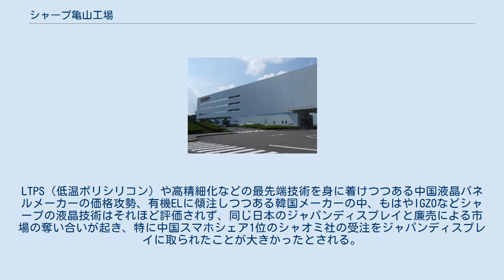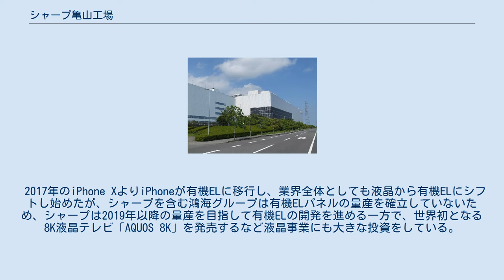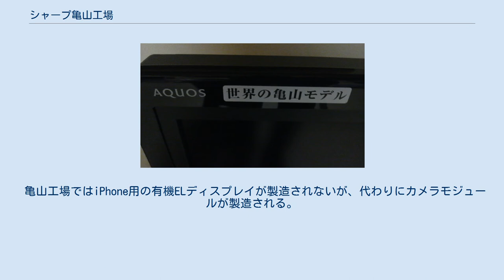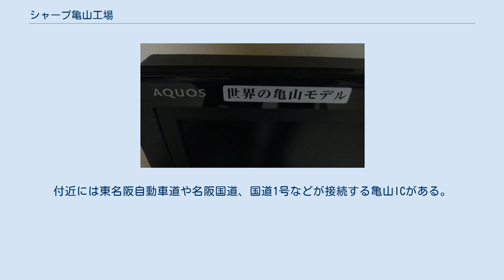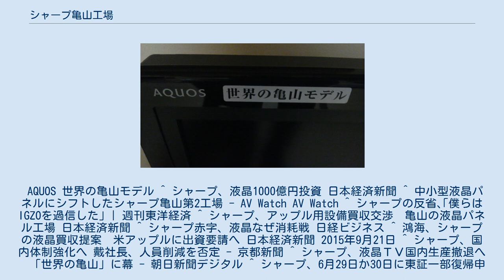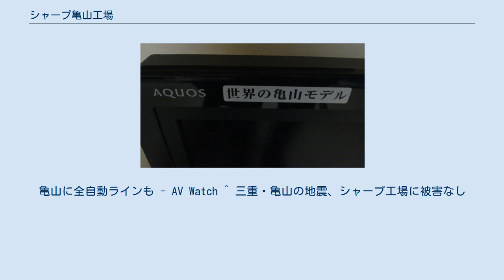シャープ亀山工場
シャープ亀山工場（シャープかめやまこうじょう）は、三重県亀山市にある電機メーカーシャープの工場。
 亀山駅の西、5kmに位置する。
 2004年から2012年にかけて展開された「世界の亀山」ブランドの液晶テレビの生産で知られたが、2012年以降はスマートフォン用のIGZOディスプレイが主力となっている。
 同じ敷地内に第1工場と第2工場が存在する。
ちなみに、中空の渡り廊下でつながっているが、第1工場に設置されたAppleのオフィスにつながる通路があるため、シャープ社員の立ち入りが一部区間で禁止されている。
 IT不況下の2002年2月に、三重県の企業誘致政策により、135億円（三重県90億円+亀山市45億円）の補助金とともに誘致された。
その後の景気回復のシンボルとして、また、世界初となる最新鋭の液晶テレビの一貫生産工場として話題を集め、テレビなどでのCMでも大々的に紹介された工場である。
亀山工場ができるまでは、同じく三重県にある多気町の三重工場が液晶の主力工場であった。
 2004年より、シャープは亀山工場で生産されたテレビを「世界の亀山」ブランドで大々的に売り出し、大いに売れた。
当時はスマホも有機ELパネルも存在せず、テレビと言えば液晶で、液晶と言えばテレビの時代であった。
 2009年に大阪府堺市堺区において亀山工場の3.8倍の面積のシャープでは最大規模の堺工場が稼動を開始し、液晶テレビの主力工場は亀山工場より堺工場に移った。
加えて世界的な景気後退に伴い、亀山第1工場は2009年初頭より操業を停止。
生産施設をすべて中国企業に売却し、建屋のみが残った状態となった。
莫大な補助金を投入した工場が、わずか6年で操業停止して設備を売却と言う事態に、シャープは県から補助金約6億4000万円の返還を求められた。
 2007年にアップルがiPhoneを発売し、スマホ時代が到来した。
スマホ用小型液晶ディスプレイの技術競争が盛んになるとともに、シャープのテレビ用大型液晶ディスプレイは競争力を失い、第2工場も2012年に一時的に操業を休止し、堺工場とともに鴻海グループに売却する話が出るなど苦しい状態が続いた。
亀山工場の操業とともに地方交付税の不交付団体となった亀山市は、操業不振で再び地方交付税の交付団体に転落した。
 2011年、シャープは第1工場に約1000億円を投資し、iPhone用ディスプレイの専用工場として生まれ変わった。
投資額の多くをAppleが実質的に負担したため、第1工場は製造設備自体がアップルの所有物であり（建屋はシャープの所有物）、iPhone用のディスプレイ以外が製造できないなど、事実上のアップルの下請け状態にある。
そのため、iPhoneの売れ行きが亀山第1工場の操業度に、ひいてはシャープ全体の業績を左右するほどになっている。
第1工場にはアップルのオフィスがあり、シャープ社員ですら立ち入りできない区画がある。
iPhoneは販売台数が多いため大きな利益が得られるが、逆にiPhoneの販売台数が少ないとシャープの経営が傾くというデメリットがあり、またアップルはiPhoneの売れ行きに合わせて週単位で細かく生産調整をするため、長期的な生産台数が読めないというデメリットがあった。
 第2工場も2012年以降は大型液晶テレビの生産を減らし、スマートフォンや携帯ゲーム機用の中小型液晶ディスプレイが主力となっていた。
2012年から2013年にかけてはシャープの経営危機とアップルの苦戦が重なり、第1・第2工場ともに稼働率が低下して非常に苦しい状態が続いたが、2012年には第2工場にて新開発のIGZOディスプレイの生産が開始され、競争力を失ったテレビ用大型液晶から高収益の得られる中小型液晶ディスプレイ工場への移行に成功。
当初シャープはIGZOをiPadに回したため他社の需要が伸びず、安価で高品質な製品を開発したにもかかわらずアップルの需要に翻弄されて経営が極めて悪化したが、中国の中小スマホメーカーなど新規顧客の獲得に走り回った結果、2013年後半からはIGZOの人気や任天堂の3DS LL用ディスプレイの人気などで高い稼働率が続き、液晶事業が久しぶりに黒字になるなどシャープの復調を印象付けた。
 2012年に堺工場が鴻海グループに入ったため、亀山工場が再び「液晶のシャープ」の主力工場となった。
2014年上半期の中国スマホメーカー向けの出荷量は前年同期比4倍、9月には中小型液晶の比率が...